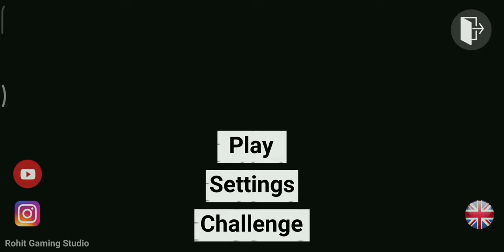char naya update aaya hay